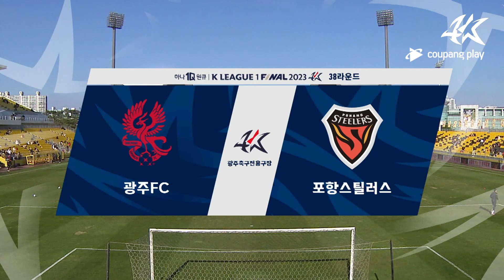[2분 HL] 하나원큐 K리그1 R38 광주 vs 포항 | Gwangju vs Pohang (23.12.03)